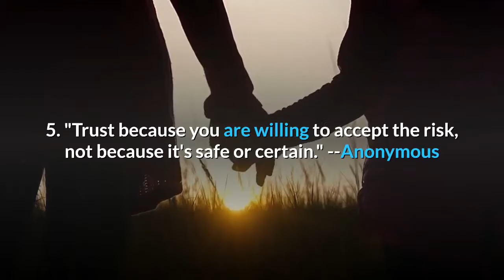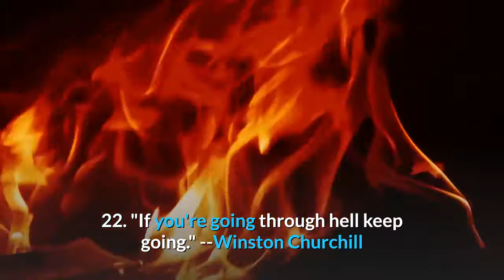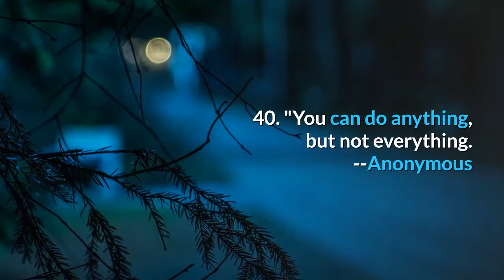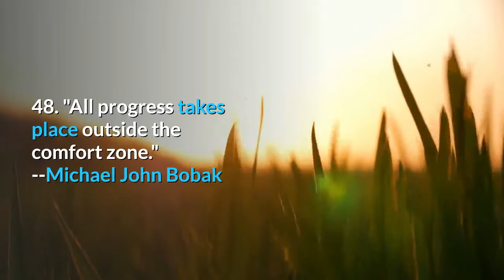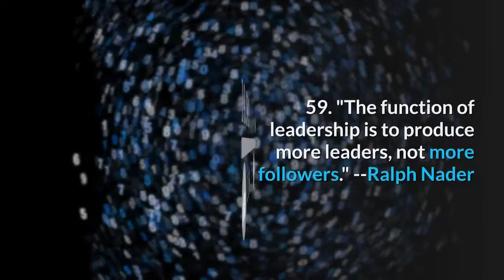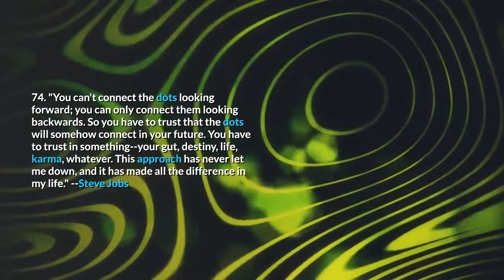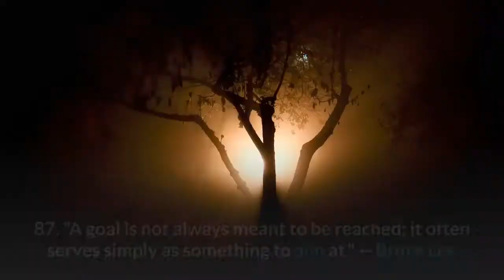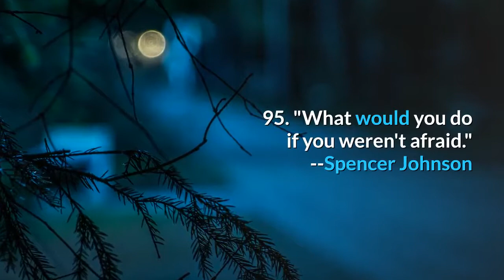100 motivational quotes that will inspire you to succeed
If you want to read a great book about motivation, see this link:
Understanding Motivation and Emotion, Seventh Edition